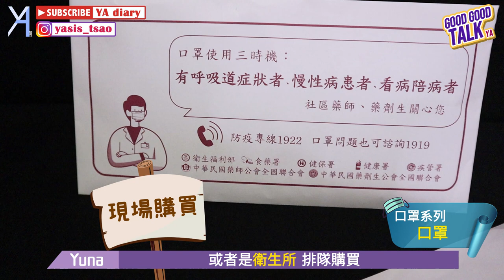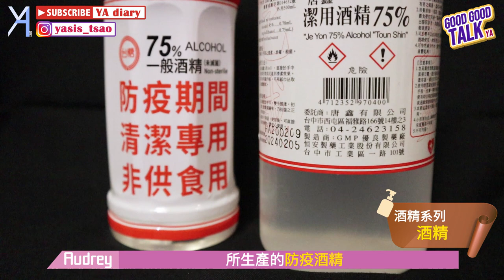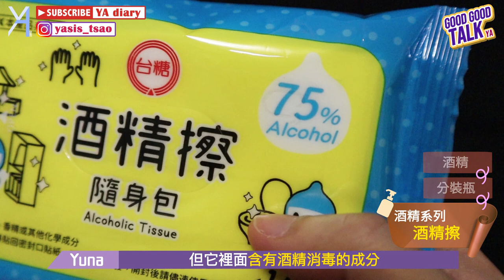【防疫小事情】口罩實名制更新上路！防疫週邊小物一籮筐・你，跟上了嗎？｜Good Good Talk｜YA diary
口罩實名制2.0再度更新上路！
YA也首次使用網路預購方式購買🌝🌝
開啟了一個新世界（誤
同時也發現，原來還有不少人沒有使用過預購機制😲

我們在這集當中，分享一些身邊可見的防疫小物們
有完善的口罩一條龍系列🧚‍♀
（口罩、口罩套、內襯、收納套）
還有各類消毒周全的好物🧚‍♀
（酒精、分裝瓶、酒精擦、乾洗手）
您還有見過其他方便又實用的防疫產品嗎，
看過影片之後再一起和我們討論吧🙌🏻
祝大家防疫順利健康無比👐🏻👐🏻👐🏻

洗手同時，還可以聞到清香精油味喔！